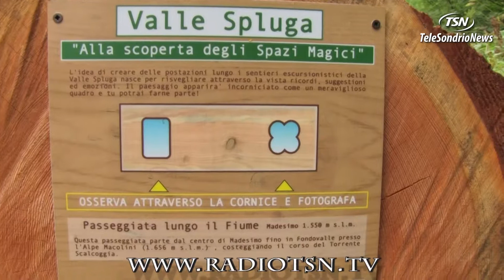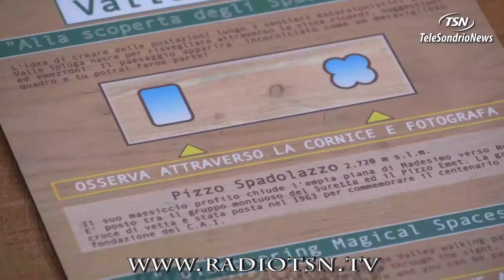In Valle Spluga, 18 spazi magici